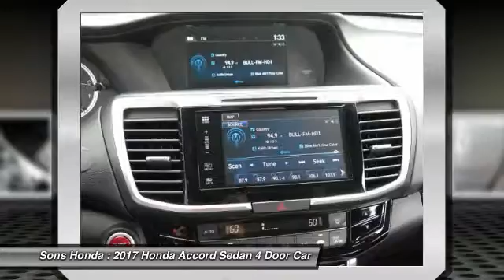2017 Honda Accord Sedan McDonough GA 19386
2017 Honda Accord Sedan  - $33067

Sons Honda
105 Sons Drive